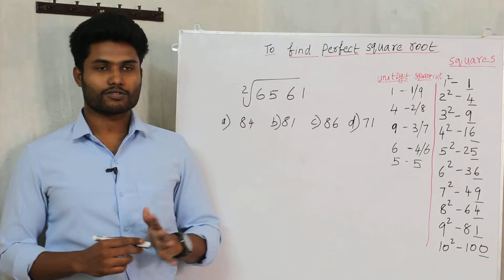BLOOPERS 2018 4 Fast multiplication tricks in tamil HD part - 4 / KANEESHKUMAR/ BANK, TNPSC/RAILWAY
# Jeeva Clickz,  Version studio - Suresh, Pradeep#